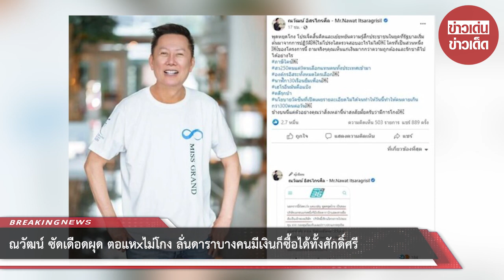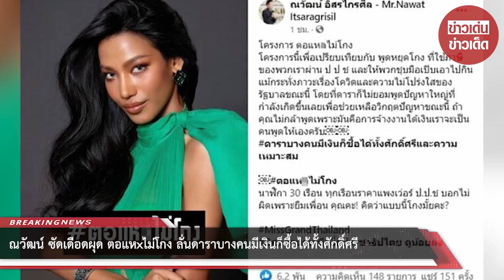ณวัฒน์ ซัดเดือดผุด ตอแหxไม่โกง ลั่นดาราบางคนมีเงินก็ซื้อได้ทั้งศักดิ์ศรี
ขอบคุณข้อมูล:
ขอขอบคุณข้อมูลจาก: